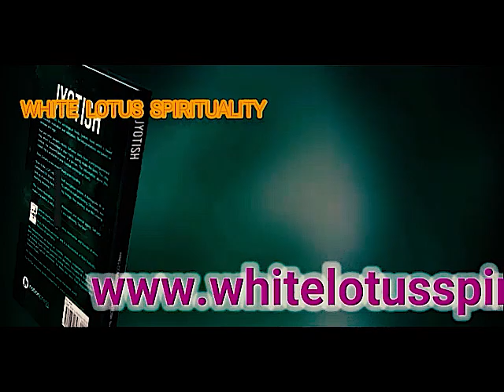How to wear Gemstones रत्न पहनने के नियम I ratn pahanane ke niyam I What are gemstones rules I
How to wear Gemstones रत्न पहनने के नियम I ratn pahanane ke niyam I What are gemstones rules. Gemstones (रत्न ) पहनने के नियम I ratn pahanane ke niyam I gemstones rules Gemstone rules. What are the rules for wearing gemstones? What are the rules for fingers on which gemstones should be worn. gemstone gemstones rulesforgemstones gemstoneskeniyam kyahainiyamgemstoneske If you're interested to learn more about "rules for wearing gemstones" you must

This video is presenting "rules for wearing gemstones" subject valuable information but we   try to cover the   subjects:
-gemstones astrology
-stones should wear
-honest opinion rules of wearing gemstones

So you want to find out more about rules for wearing gemstones, I did too and here is the outcome.
Rules for wearing gemstones intrigued me so I did some research study and uploaded this to YT .
 Are you prepared? Please view this video and you'll thank me later!

 Issues viewing the vid?
The video streaming quality you can anticipate a minimum of 95% of time when you watch YT on an ISP (Internet Service Provider) in a particular area. Here's what each score suggests:

- Standard Definition: you need to expect smooth playback on standard-definition YouTube videos (360p) and might experience occasional disturbances on high-definition YouTube videos (720p and above).
- Lower Definition: throughout playback, you might experience fuzzy photo quality and regular disturbances while playing YouTube vids at 360p and above.
Some YouTube videos might not be offered in your country for one following reasons:
Our channel has various other related videos about gemstones astrology, stones should wear and honest opinion rules of wearing gemstones Please check them out

Don't forget to signup at the link listed above. For more details please click the link above